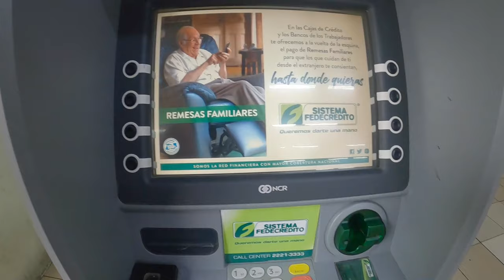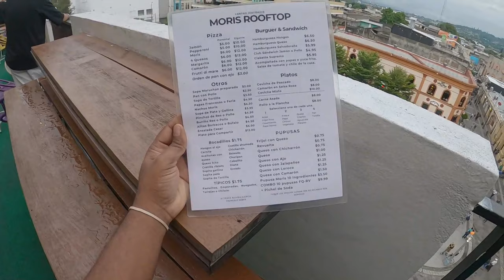Is El Salvador Safe? My first day in San Salvador Vlog 🇸🇻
In this travel vlog, I visit the city of San Salvador in El Salvador.  If you watch any news or social media outlets, they all tend to post El Salvador in a negative and unsafe light.  I decided to go check it out myself and was completely blown away.  Possibly the friendliest and most welcoming country I've ever visited.  This will be the first video of about 5 or 6 videos from El Salvador.  I hope you guys enjoy!
Cheers!